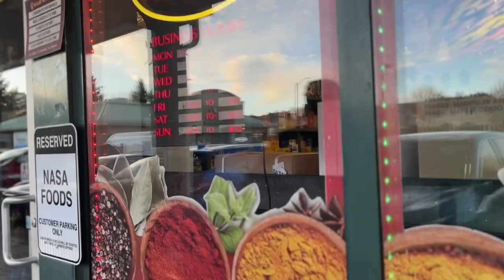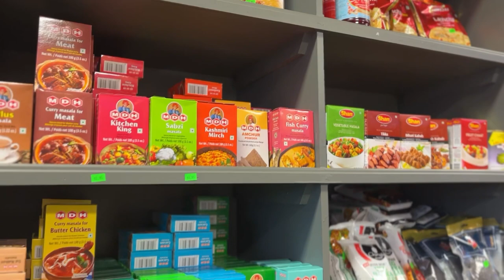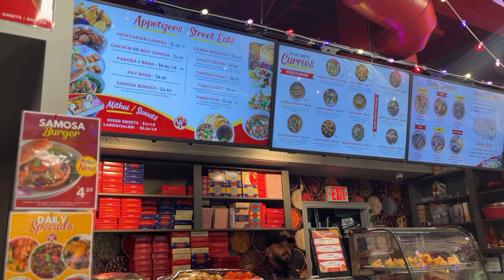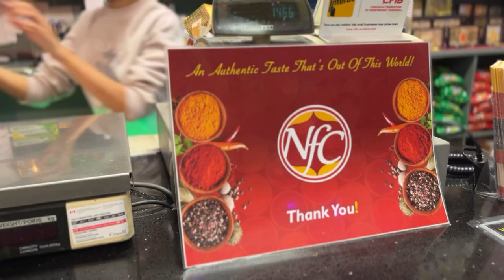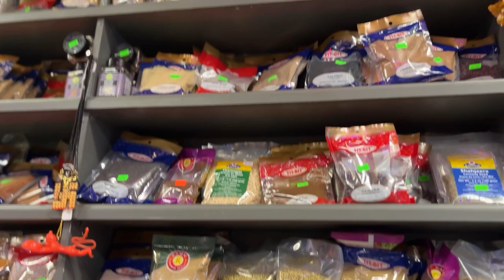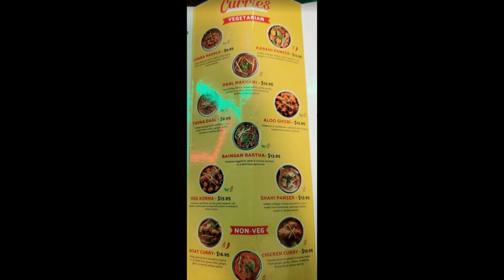NASA food store Ottawa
3050 Woodroffe Ave, Nepean, ON K2J 4G3